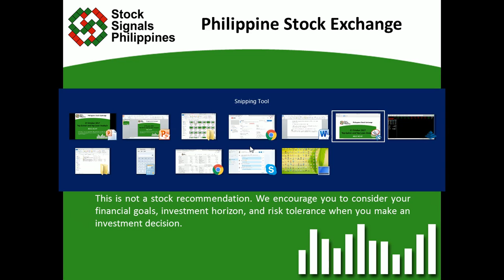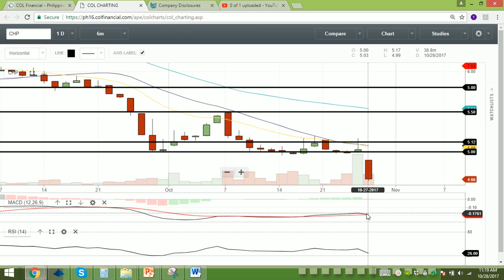Top Gainer and Top Loser Analysis - Philippine Stock Exchange - 27 October 2017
This is not a stock recommendation. This is our analysis of the Top Gainer and Top Loser (with a significant volume) on the Philippine Stock Exchange as of October 27, 2017.

We cover the Top 5 Gainers and Top 5 Losers in the premium version of this report.

We want to help you learn how to plan your trades INDEPENDENTLY and execute them PROFITABLY. You need tools so you can reach that goal with our help. We have created five tools that you'll only find in the Stock Signals Philippines.

You have the option to buy one, two, three, or four of these products OR get them all in one set in the Gold Package.

BONUS: You will get an access to our Model Portfolio for long-term position investing when you buy any of these products or the Gold Package today!